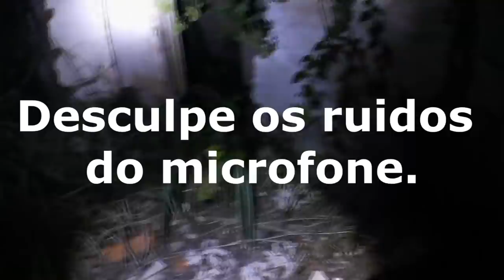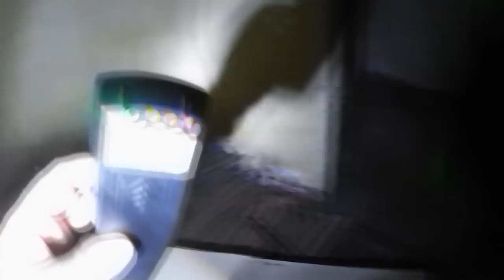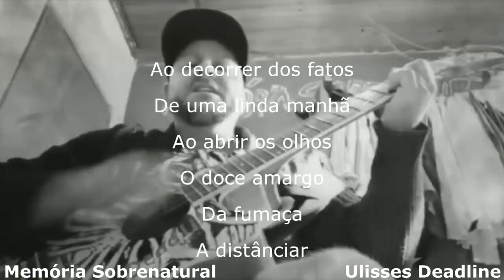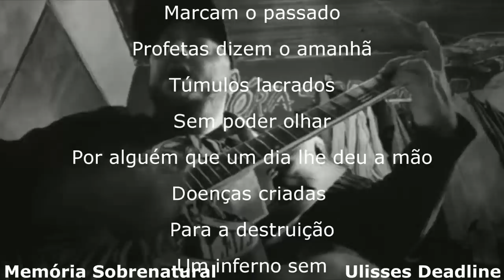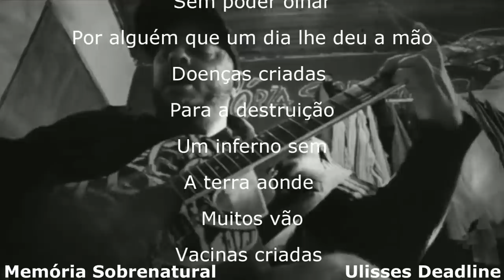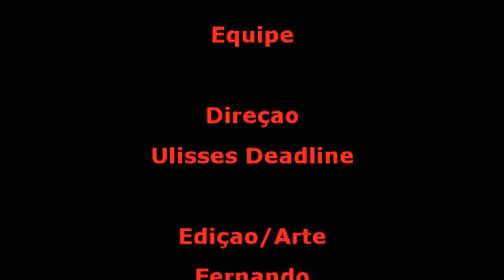DeadLine em: Casa antiga demonstra sua energia ao obscuro .Memória Sobrenatural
casa assombrada manifestou móveis na minha frente ao gravar no local